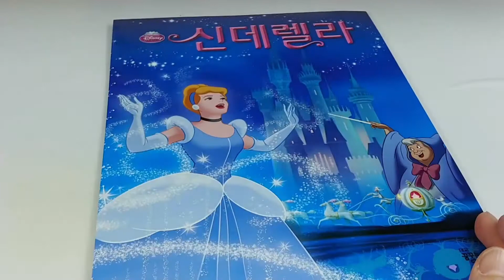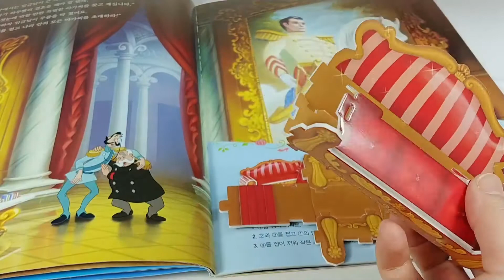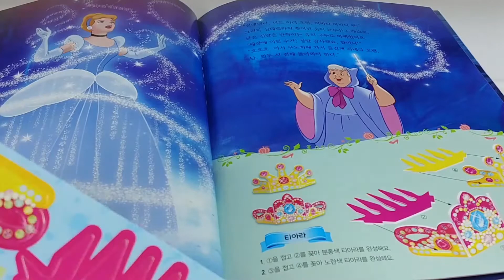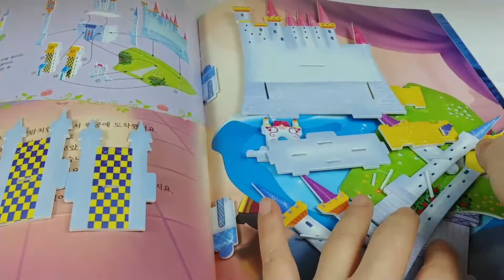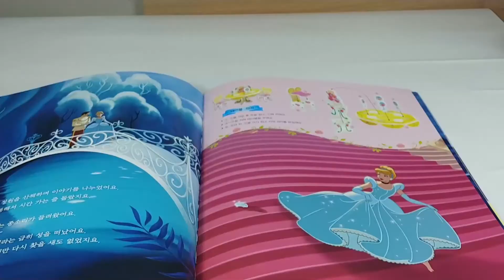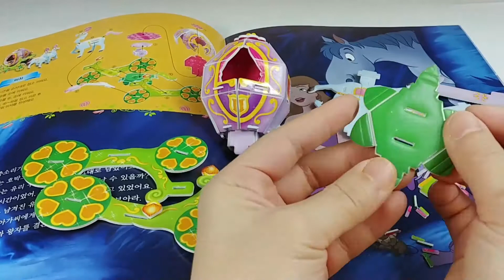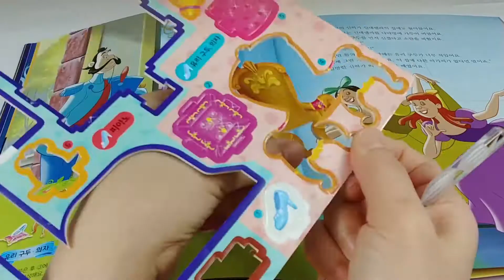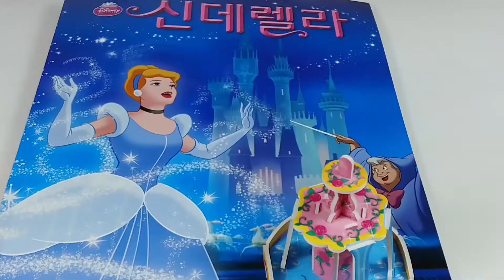3D Puzzle Play Walt Disney Animation Cinderella 3D 퍼즐 월트 디즈니 애니메이션 신데렐라